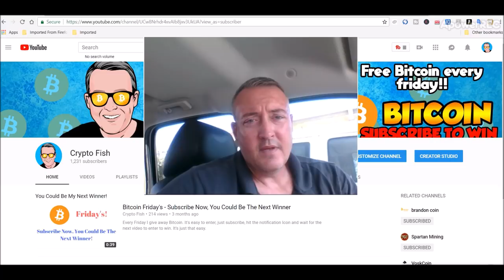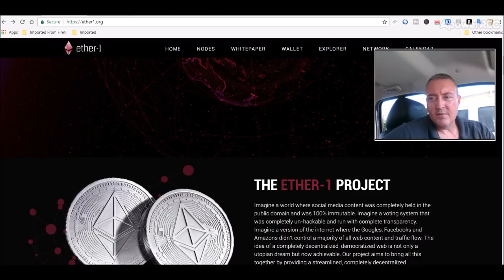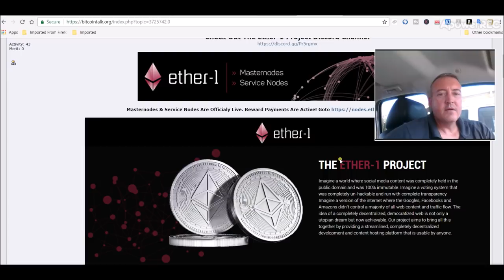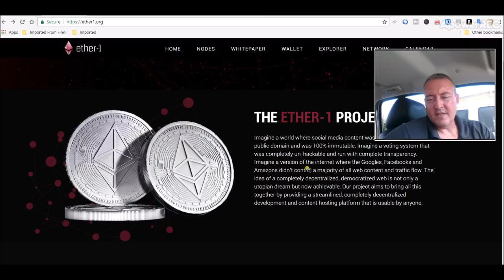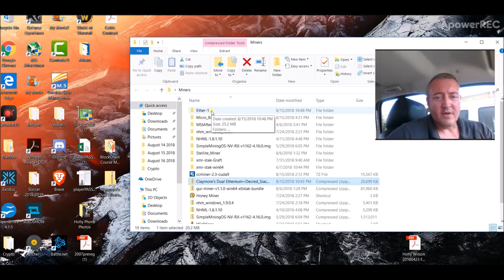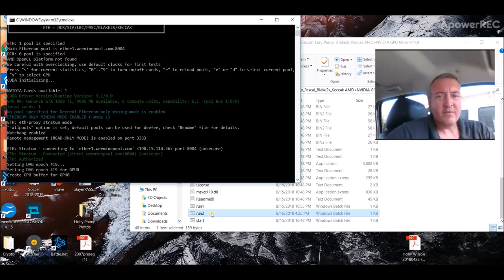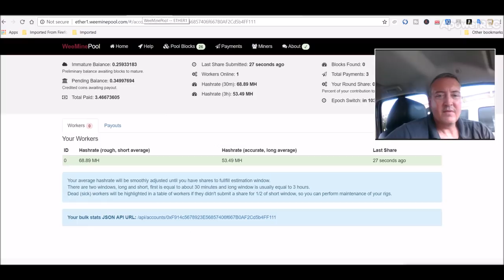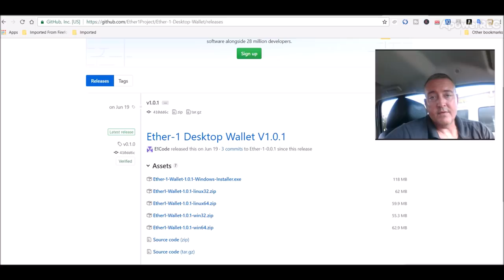Ether 1 Coin Mining - Masternode and Review ETHO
So today I'm going to cover mining Ether-1 ETHO coin, go over their masternode approach and also include a bit of a review of the project.  This project was actually brought up to me by a community member and I had never heard about it before.  So, after looking into it, this is a big project that focuses on a decentralized internet through the use of mining and masternodes.  They appear to have a good team behind the ether-1 project and have a swelling of community members following and behind them.  The below information is more about the site and mining info.

Info to put into your run.bat file:  Just change the -ewal to your wallet address and -eworker to your rig/computers name(optional)

ethdcrminer64 -epool stratum+tcp://ether1.weeminepool.com:8004 -ewal 0xF914c5678923E56857406f667B0AF2Cd5b4FF111 -eworker AcerLaptop -epsw x -allpools 1 -gser 2

Ether-1CoinMiningMasternodeandReviewetho
ether-1
ether-1coin
ether-1mining
ether-1masternode
ether-1review